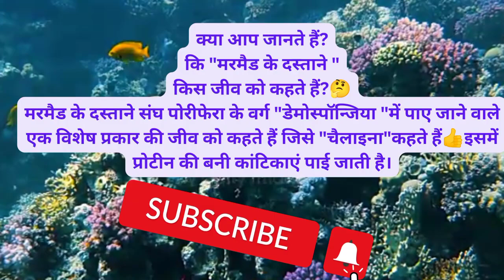मरमैड के दास्ताने किस जीव को कहते है?Which creature is called mermaid's glove#amizingfact#viralshort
इस विडिओ मे बताया गया है कि"मरमैड के दास्ताने किस जीव को कहते हैं एवं यह किस संघ के अंतर्गत आता है तो जरूर यह वीडियो देखेगा यह एक मोस्ट इंर्पोटेंट टॉपिक है।
🙏 धन्यवाद🙏

is vidio me bataaya gaya hai ki"maramaid ke daastaane kis jeev ko kahate hain evan yah kis sangh ke antargat aata hai to jaroor yah veediyo dekhega yah ek most inrpotent topik hai.
👉 aise hee pratidin rochak jaanakaaree ke lie aap hamaare chainal ko sabsakraib karen veediyo ko laik karen sheyar karen aur kament karana na bhoole
🙏 dhanyavaad🙏

It is told in this video that "What creature is called in the mermaid tales and which phylum does it belong to, then you must watch this video, this is a most important topic."